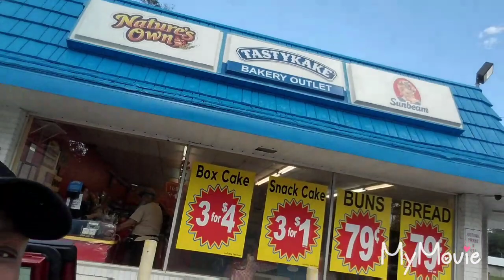Vlogust part 1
Hey, my sooga babies. Welcome to the family. I so appreciate you and I hope you keep in touch with me.